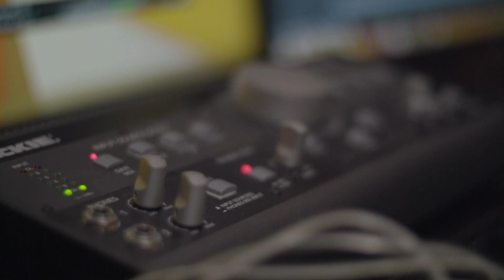Kolo Života - promo - Matka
Album Kolo Života a album Kolo Roka si možete kúpiť tu